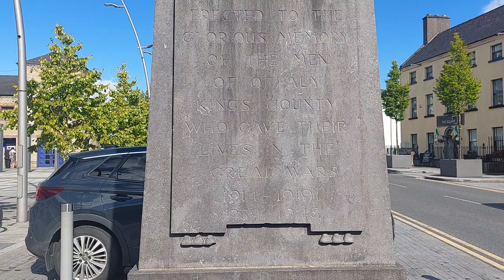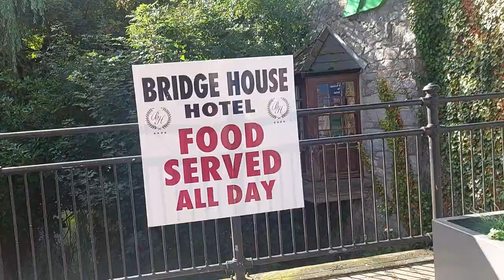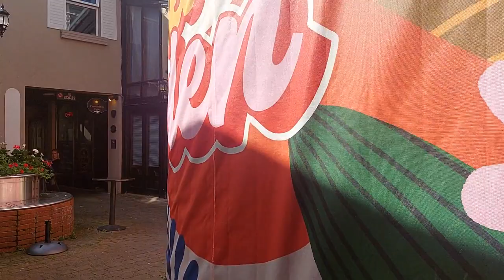walk through tullamore Town tullamore travel ireland